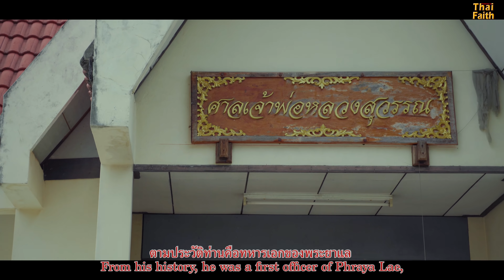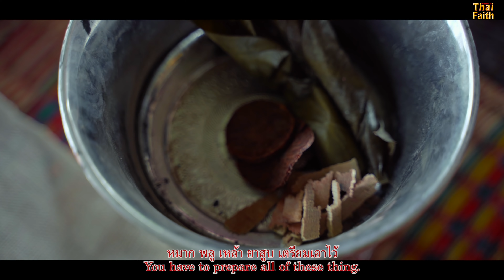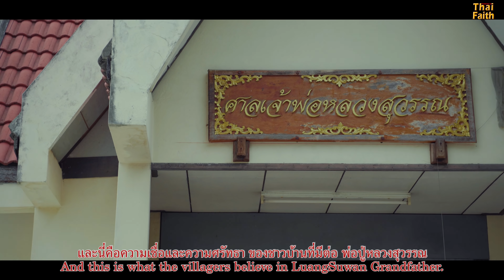ผีฟ้า ร่างทรงรักษา | ซีรี่ส์หลอน | Haunting story subtitle สร้างสรรค์โดย ทวิน เคล้าเครือ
เรื่องจริงตัวตนจริง ของร่างทรงรักษา ที่จังหวัดชัยภูมิ หรือที่ชาวบ้านเรียกกันว่าผีฟ้า